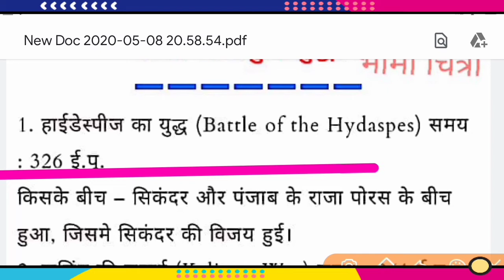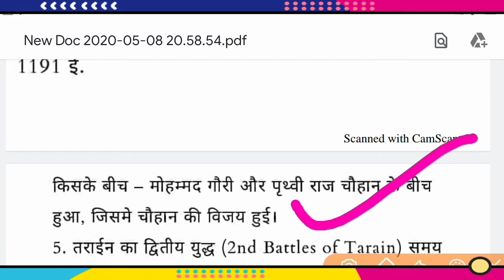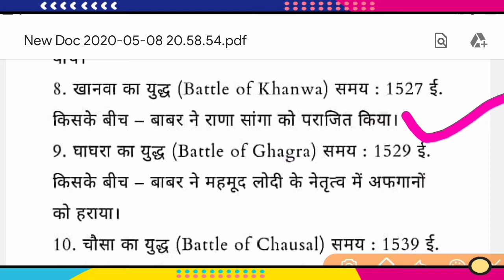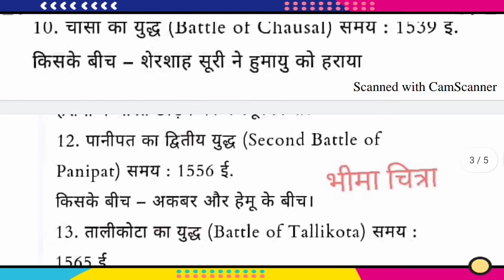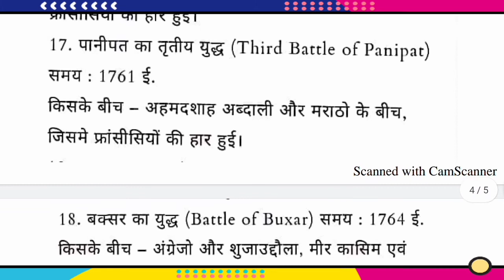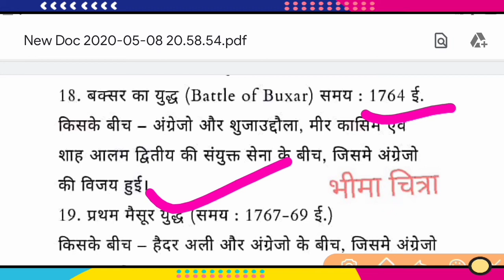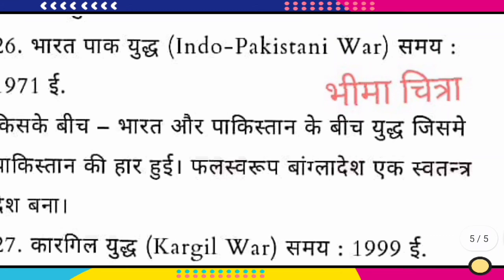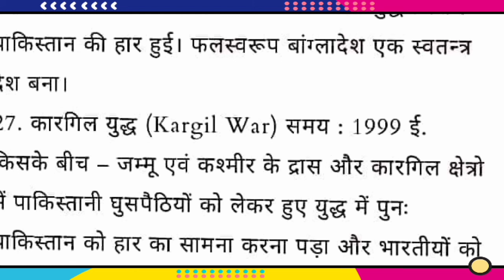BHEEMA CHITRA # इतिहास के महत्वपूर्ण प्रस्न जो हर बार पूछे जाते है #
इतिहास के महत्वपूर्ण प्रस्न जो हर बार पूछे जाते है #
Hi
हल्लो दोस्तो स्वागत है आप सभी का  bheema chitra youtube chainal pr ,,, आज हम आप सभी मित्रो इस video में l, history  बेहतरीन prsno  के बारे में बताएंगे  सो मित्रो इस vedio में इतिहास impartant प्रस्न सम्मलित है जो सभी एग्जाम के लिए बहुत ही बेहतरीन है ऐसे प्रस्न की  जानकारी के लिए हमसे जुड़े हमारे भीमा चित्रा चैनल के माध्यम से ,,,,
कही पे कुछ कमी देखे तो भी आप अपने राय  दे सकते है
यदि किसी प्रस्न में आप को दिक्कत है तो आप बता सकते है आप की पूरी हेल्प की जाएगी ,
धन्यवाद,,,,,,
Vedios wich canbe helpful ,,,,,,,,

Up tet , ctet, mp tet, onday exam bank exam , lekhpal exam, vDo exam etc ,,,

Thanku for watching .I

,स्पीकर ,,, भीमा चित्रा ,,